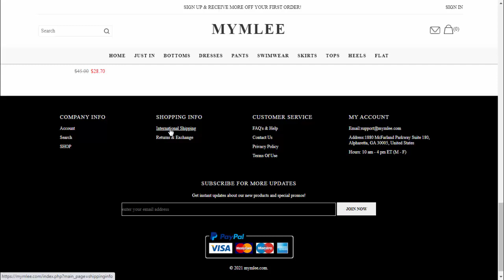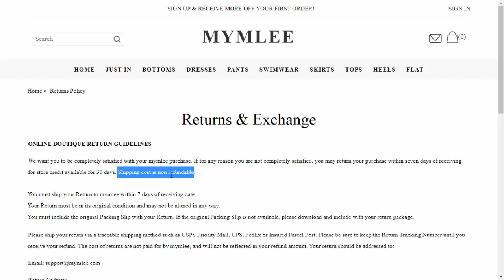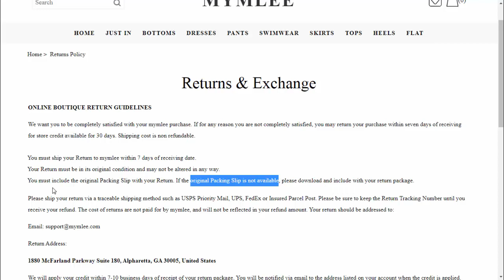Mymlee Reviews (Aug 2021) - Is This Legit Or Scam? A Must Watch! | Scam Website Reviews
Do you want to know about Mymlee Reviews? Watch this video till end because in this video you will get to know about the legitimacy of the site.

Address:1880 McFarland Parkway Suite 180, Alpharetta, GA 30005, United States

ScamWebsiteReviews